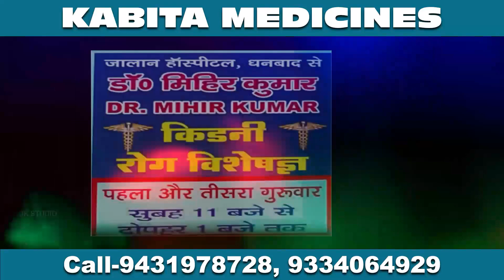Giridih आरके महिला कॉलेज परिसर में लगाया गया रक्तदान शिविर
न्यू बरगंडा रोड स्थित आरके महिला कॉलेज परिसर में शनिवार को एनएसएस इकाई एक और दो तथा श्रेया क्लब व रेड क्रॉस गिरिडीह के संयुक्त तत्वाधान में लगाया गया रक्तदान शिविर